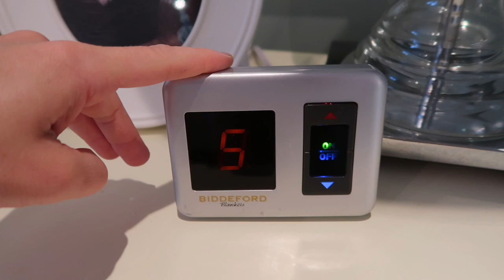DAY IN THE LIFE OF A HOCKEY MOM ~ TYPICAL SATURDAY ~ LIFE WITH 4 KIDS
Day in the life of a hockey mom. Mom with 4 kids Saturday Routine

Today I am taking you all along on what my typical Saturday looks like. Our weekends are almost always super chaotic. With 4 boys playing hockey it’s not unusual for us to spends hours upon hours at the rink. The household chores usually pile up on us at this time too because we are running in an out.
Never a dull moment…hahah!

I am so thankful for all of my current subscribers and my new ones who are just joining me today.

Amanda

~LINKS TO MY FAVORITE PRODUCTS~

*** (LOVE IT!!!) Woodwick Candle Trilogy
Essential Oils 20PC set
Melaleuca Melamagic heavy duty cleaner
Mrs. Meyers Lavender cleaner
Essential Oil Diffuser
O-Cedar Easy Wring Mop
Method Mint Surface Cleaner
Method Bamboo Antibac Cleaner